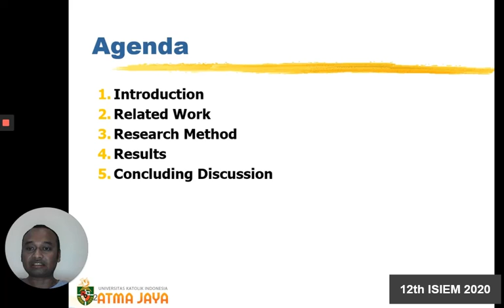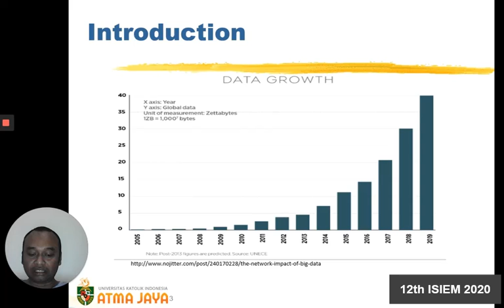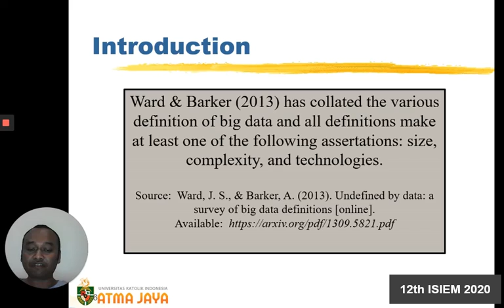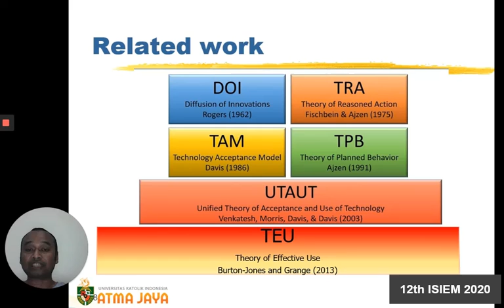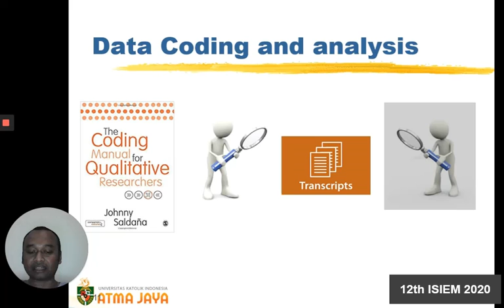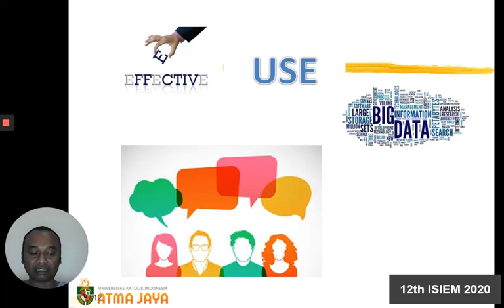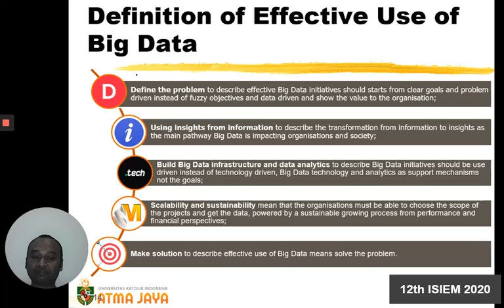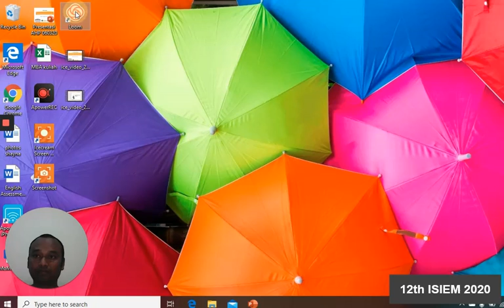008 Feliks Prasepta S. S. - 12th ISIEM 2020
Video Presentation of 12th ISIEM 2020 Participant

The title: What is Effective Use of Big Data? The Consensual Definition of Effective Use of Big Data

Presenter: Feliks Prasepta Sejahtera Surbakti - Atma Jaya Catholic University of Indonesia